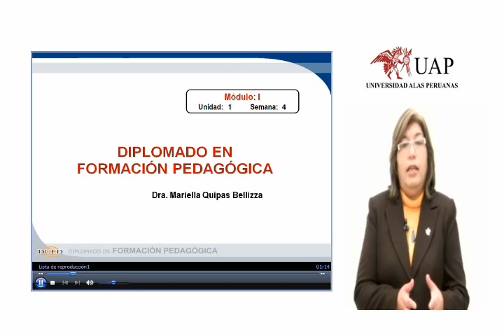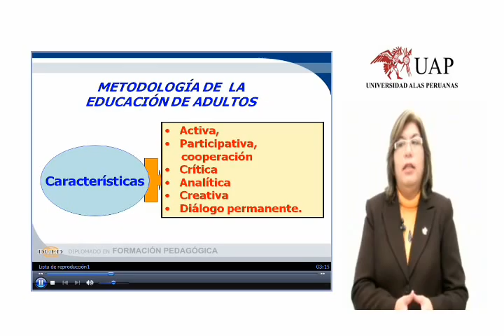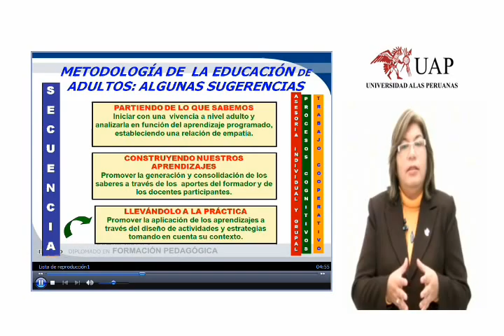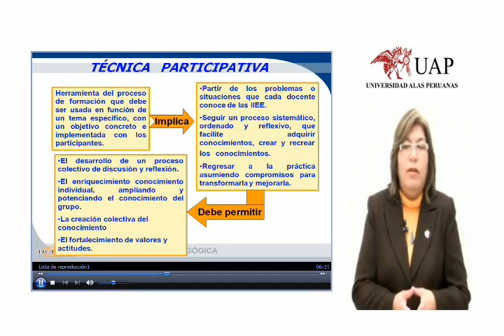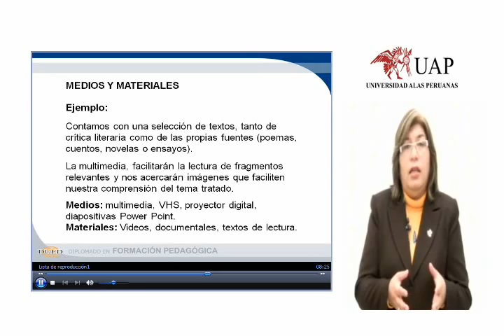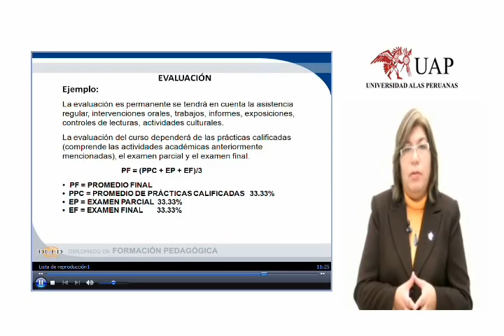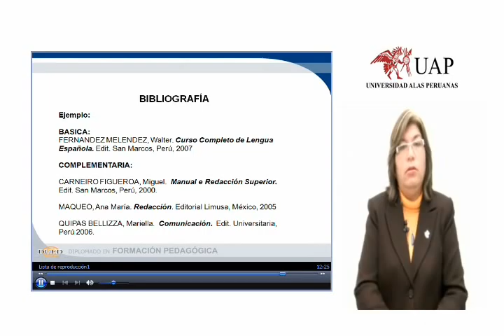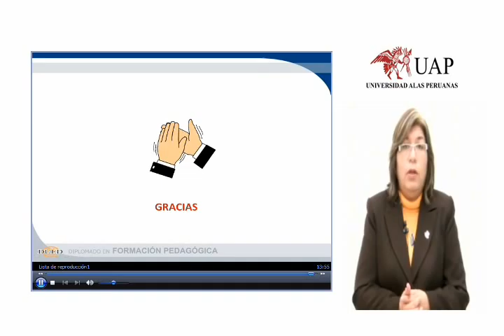El perfil profesional por Mariella Quipas